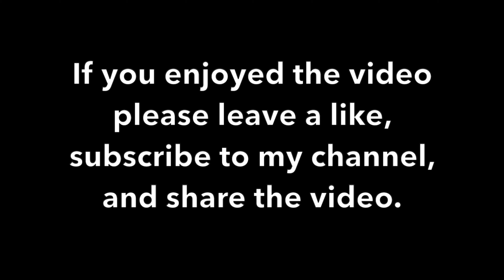Ptarmigan hunting, and skidooing with my new Insta360 One X2 camera in James Bay, Jan - April 2024